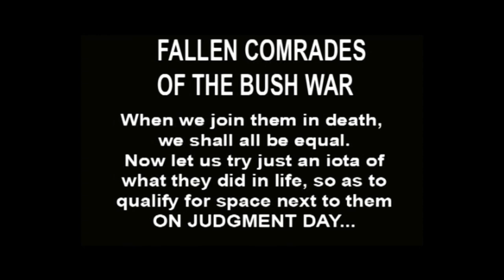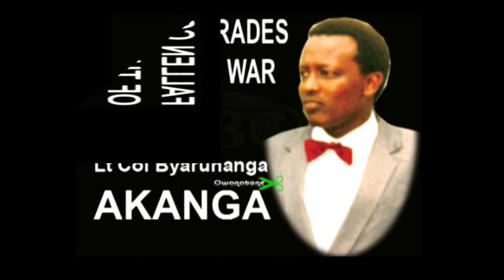SALUTING FALLEN COMRADES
As President Museveni takes his Bazzukulu on a lecture tour of the Luweeero Triangle bush war in January 2020, there must be time to salute the memory of comrades of the liberation struggle who have since fallen.
This tiny effort by Owanapaedia will prove educative…